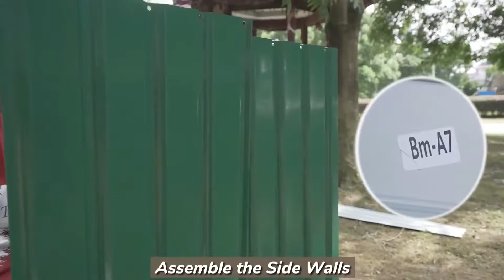How to Build a Jaxpety 9 x 10 ft Heavy Duty Backyard Building Tool Shed? | Installation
This video's gonna show you how to build a Jaxpety 9 x 10 ft storage shed.
It will meet any and all of your outdoor organizational needs.
This garden shed is also a strong and modern alternative to your standard backyard, patio, garden areas, and more.